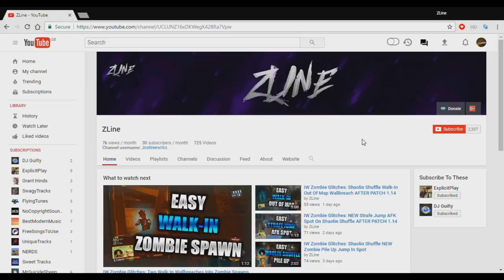Shaolin Shuffle Glitches: NEW AFK Super Kick High Barrier Spot Near Racing Stripes